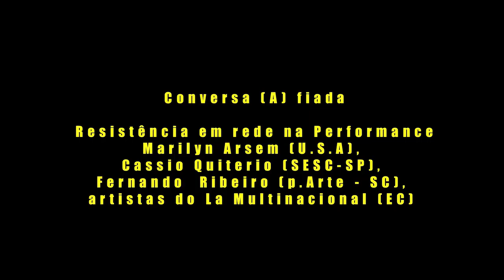(A) MOSTRA Grátis - Dia 02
28/04/2016